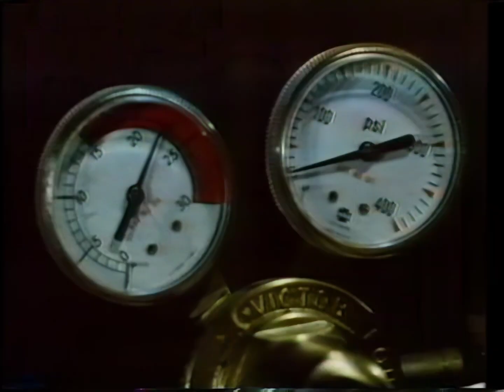MAN FROZE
ironworker movie Steel (1979)